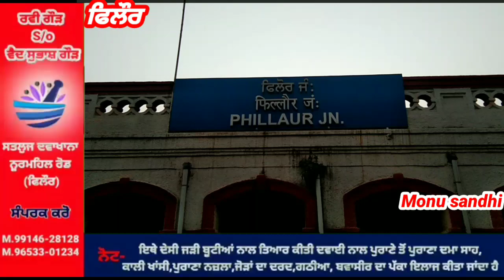ਫਿਲੌਰ ਰੇਲ ਰੋਕੋ ਧਰਨੇ ਤੋਂ ਦੱਤਾ ਕਿਸਾਨਾਂ ਨੇ ਮਾਲ ਰੇਲ ਗੱਡੀਆਂ ਨੂੰ ਰਾਹ